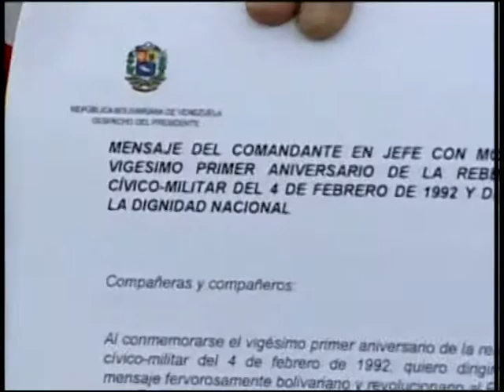VIDEO COMPLETO: Nicolás Maduro este 4 de Febrero 2013 desde el Museo Histórico Militar